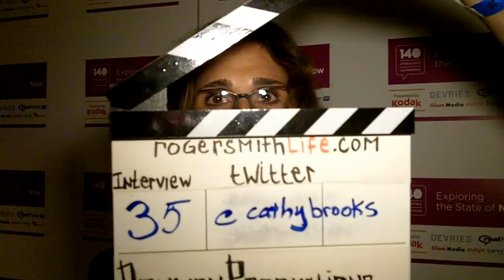140conf Interview #35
140 Character Conference Interview with @cathybrooks.

What does it mean to be a character @ 140conf at the Kodak Theater in Hollywood, LA? Panman Productions is here to investigate on behalf of Roger Smith Hotel.

A special thanks to Kodak and Jeff Pulver for putting everything together.

Welcome to our special coverage of Jeff Pulvers 140 Character Conference.  What you can expect to see here on this page is a growing body of short profile videos we will be gathering and posting throughout the two day conference (October 27-28, 2009).  Think of it as a video yearbook of sorts.  Each time a new video is posted we will tweet to let you know.  We encourage you to RT and share the videos we will be creating together to tell the story of @140conf and the State of Now.

The Roger Smith Community is extremely excited to be a part of your experience with social media. It was great meeting such great people @ 140conf. Some of you have called us The social media hotel, because we embrace the vibrant social media community in NYC and beyond and use Twitter to facilitate our charter of hospitality and communication with our friends and guests. Thanks for letting us be a part of your community. We have met so many great new people.

Twitter and social media as a whole have very quickly become an invaluable tool for real human communication and are changing our lives in new ways everyday, as well as ways we have yet to imagine.  If you remove the technology and consider the utility, what social media does is this: it simply connects people.  Yup, thats right, were connected.

Our team @140conf is Adam Wallace (@adwal), Brian Simpson (@bsimi), John Knowles (@pancity), Abianne Prince (@panmanprod), Aleks Degtyarev (@floatingopera), and John Birdsong (@johnbirdsong).